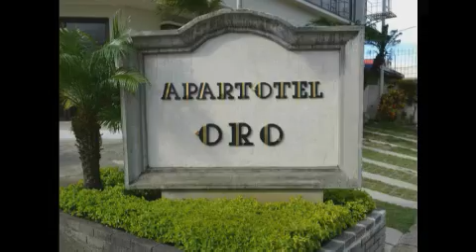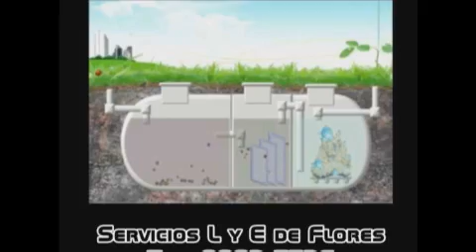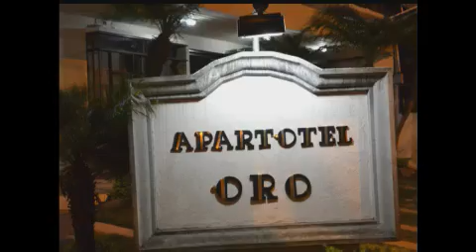Entrevista con los Organizadores del Eco-Festival Vives el Arte 2012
Grabación de la Entrevista en VIVO, con los Organizadores del Eco-Festival Vives el Arte 2012. Veronica Vives, Jose Chavez y Esmeralda Ulloa. Productor: BelenDigital.
Julio 2012.